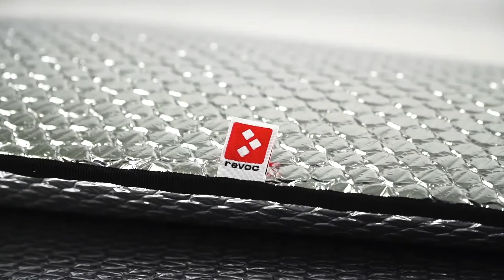Wing Bags for Jets - aluminum line - REVOC Custom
REVOC wing bags for this model ensure safe and comfortable transport of the plane in the best style. An expressive pattern with wide personalization options will allow you to stand out among modelers.